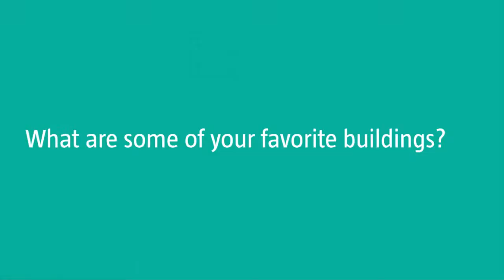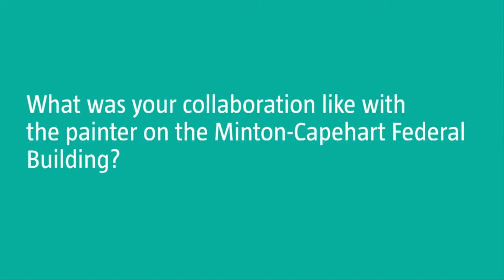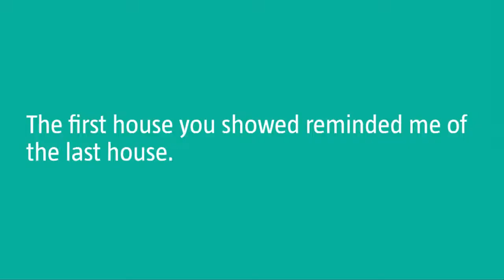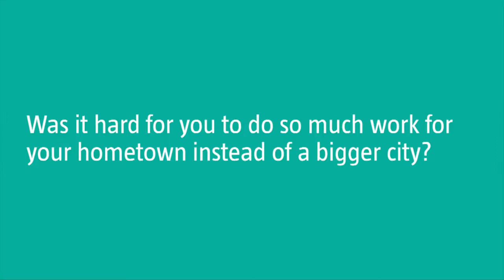Architect Evans Woollen: To Build In Context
Architect Evans Woollen and his firm have created some of Indiana's most memorable buildings, including Clowes Hall (1963), the New Harmony Inn (1974) and the addition to the Indianapolis-Marion County Public Library's Central Branch library addition (2007). After an apprenticeship with Philip Johnson, Woollen started his own firm in 1955, now known as Woollen, Molzan and Partners. The Indianapolis native reflects on his firm's 50 years of work up to the present moment, analyzing the themes and intentions of his life's work in design. Talk presented by Historic Landmarks Foundation of Indiana and the Design Arts Society of the IMA.